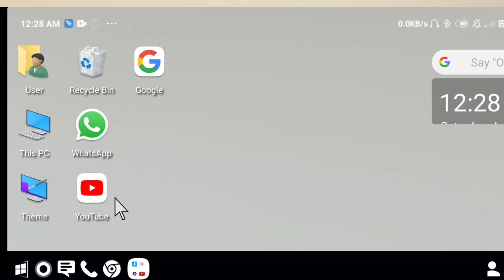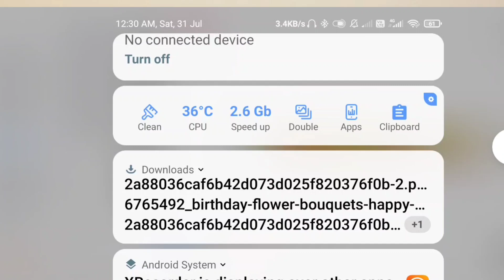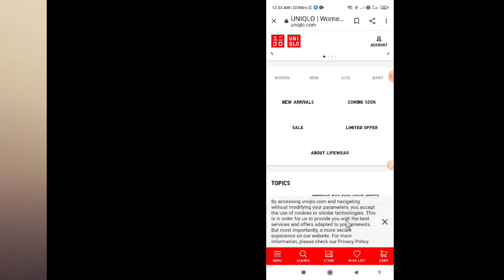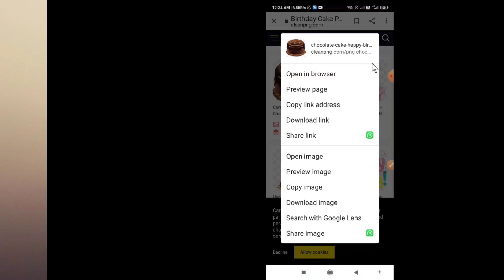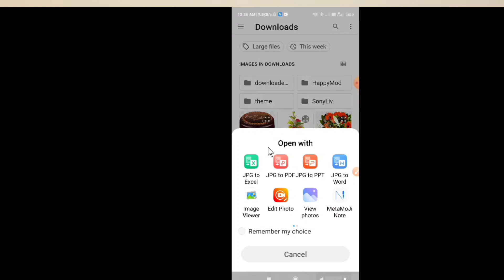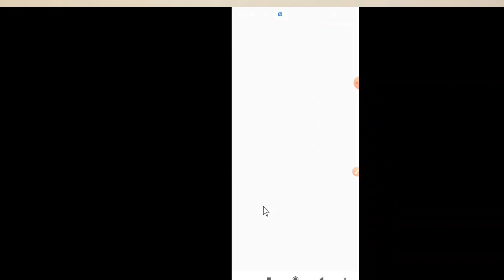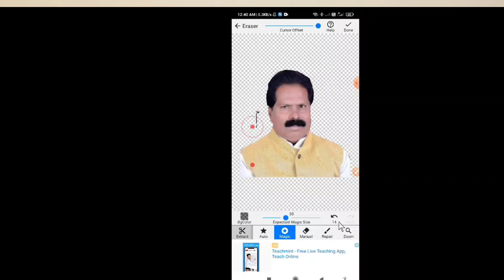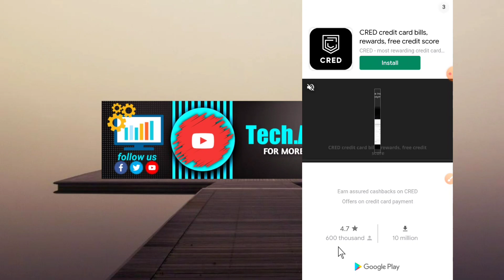how to erase background ,photo magil background kase kadhave ,back kaise hatai.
नमस्कार मित्रांनो आजच्या Video मध्ये आपण फोटो मागील backgroundया कसे काढावे हे पाहणार आहोत . आणि कोणत्या site  वरुन आपल्याला Free png images मिळतात हे पाहणार आहोत .अगदी मोफत असणाऱ्या Apps विषयी माहिती दिली आहे आपणांस अध्ययन अध्यापनव प्रशासकीय कामकाज करतांना उपयूक्त असणारी Apps व त्याचे फायदे याविषयी आजच्या Video मध्ये माहिती दिली आहे .. यापुढे सर्व Apps ची डिटेल पुढील Videos मध्ये देण्यात येणार आहे .

आपण आमच्या सोबत खालील सोसल मीडिया ला सुध्दा जुळु शकता .